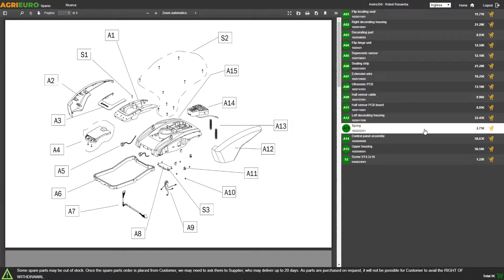Montaje Motobomba fumigadora motor Honda GX 200 - bomba Comet APS 51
La motobomba de alta presión COMET APS 71 con motor de gasolina HONDA GX 270 tiene una nueva configuración de 3 membranas que garantiza una óptima duración y una fiabilidad excepcional.

Bomba empalmada al motor de gasolina, con reductor de revoluciones y grupo de mando. Se puede aplicar fácilmente por encima de carros, carretillas y pulverizadores de arrastre o de ruedas.

Es adecuada para tratamientos de fumigación y herbicida en áreas medio-grandes: parcos, invernaderos, huertos y jardines. O para la distribución de detergentes y tintas en solución acuosa, operaciones de lavado, suministro de líquidos, etc.

Características:
Nº de membranas / pistones: 3
Caudal: 53.9 l/min
Presión: 40,0 bar
Potencia: 5.7 Hp